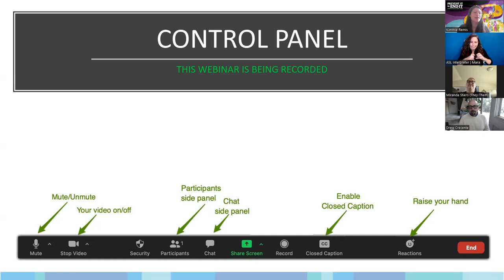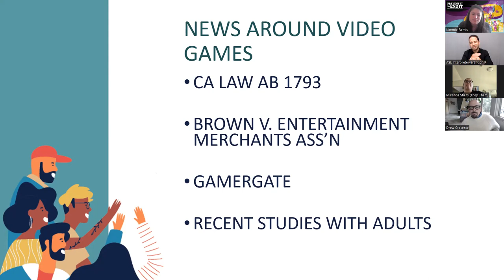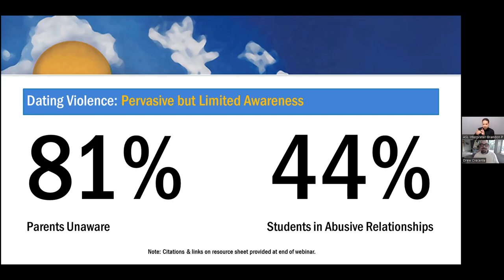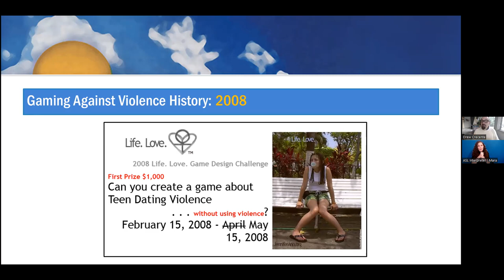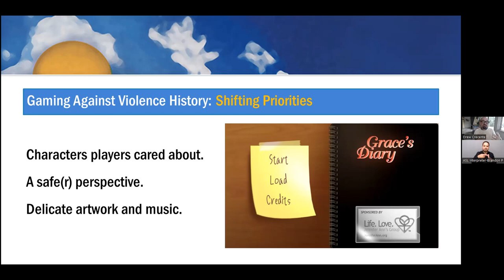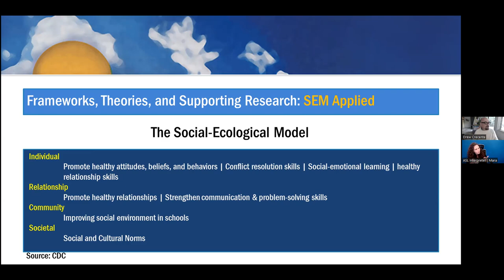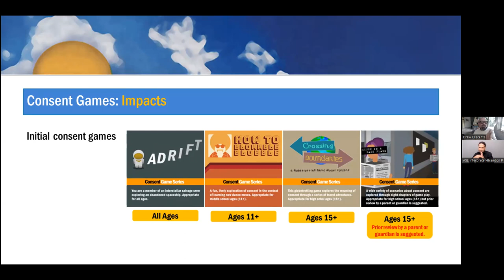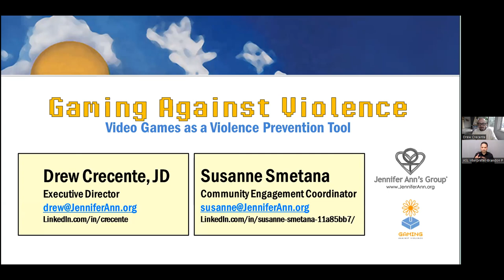PPN Webinar: Gaming Against Violence: Video Games as a Violence Prevention Tool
Since 2008 nonprofit charity Jennifer Ann’s Group has been producing and publishing prosocial games to engage, educate, and empower young people. In this webinar, the founder and executive director, Drew Crecente (he/him) will discuss how video games can be utilized to teach consent, healthy relationships, and resilience. Join us to hear about this organization’s mission and work, and how you may use these strategies for your prevention work with youth.